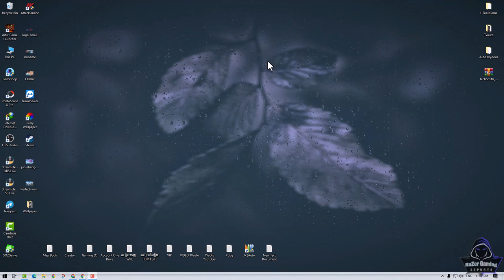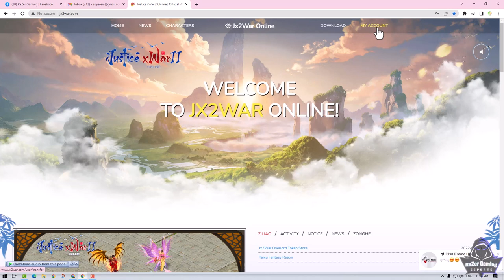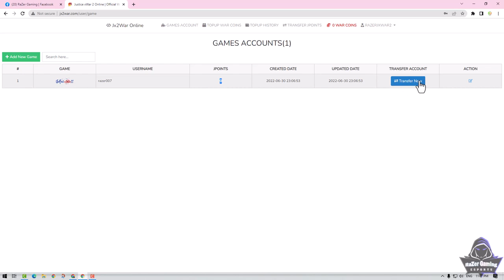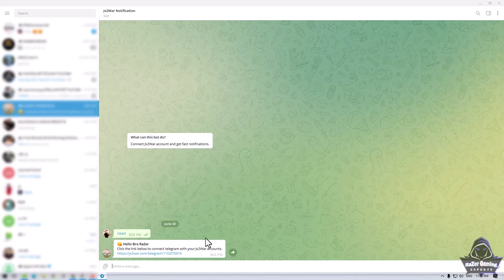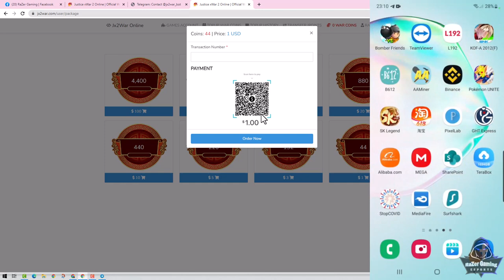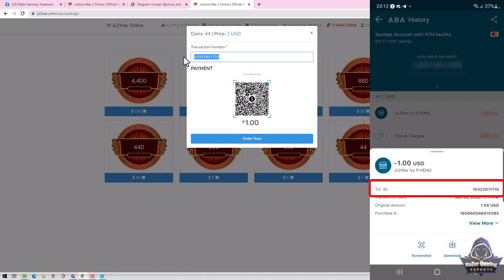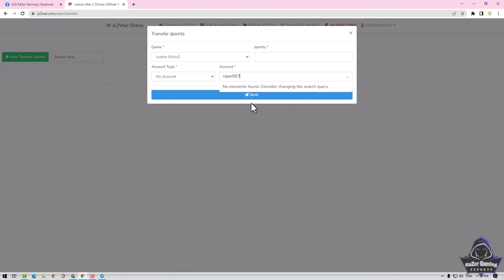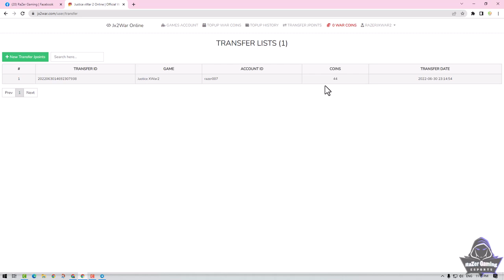JX2-របៀបដាក់ JP នៅក្នុង JX War II